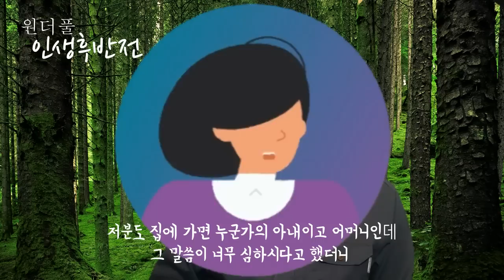어릴적 양아치는 결국 늙어서도 양아치가 된다 - 원더풀 인생후반전